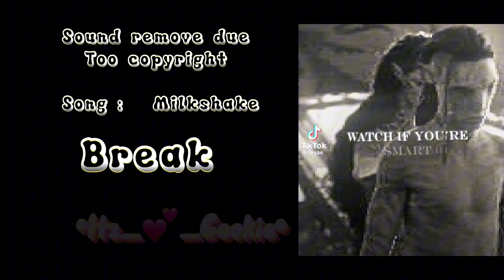Avatar the way of water react??.. | •Itz_💕_cookie•